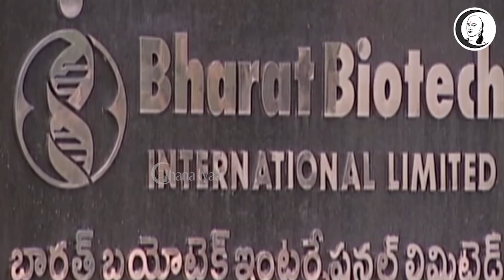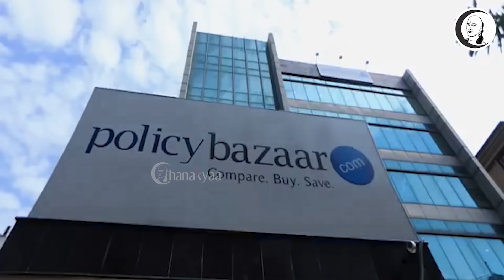சந்தை செய்திகள் | 21.05.2021 | Friday | Business Technology & Auto News